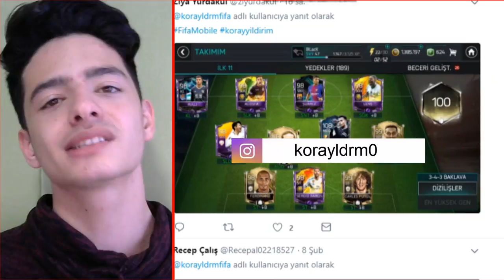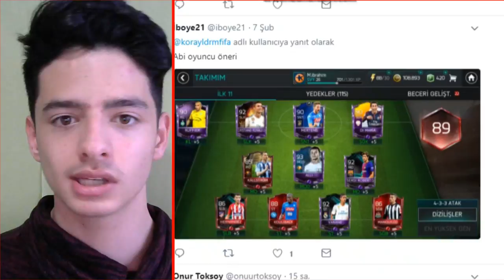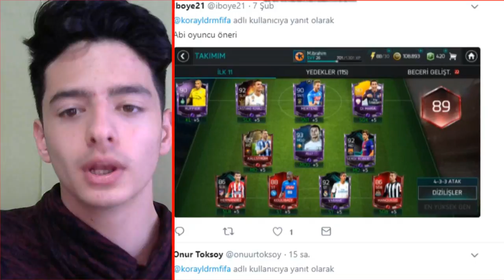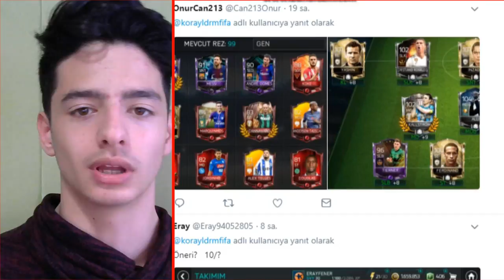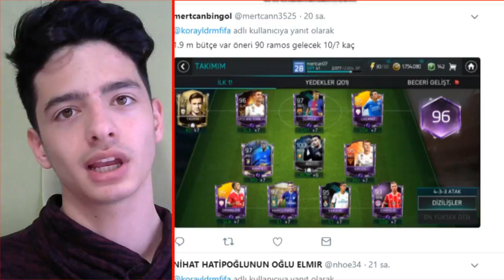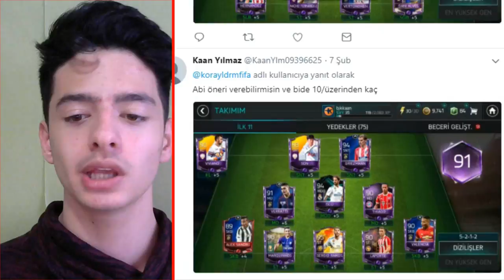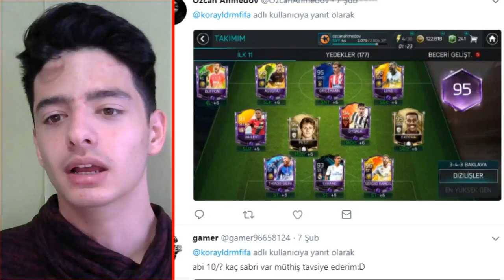EN İYİSİ HANGİSİ? (Kadrolarınızı Yorumluyorum)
Merhaba Ben Koray, Bu Videoda, Sizlerin, Twitter; korayldrmfifa, adresim üzerin den, gönderdiğiniz kadro larınızı yorum luyorum, fifa mobile 18 kadro yorumlama video larını seviyosunuz, eğlenceli bir video oldu.